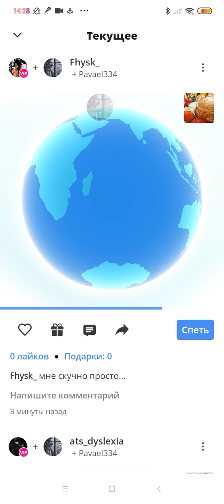Kesha Pro - блины